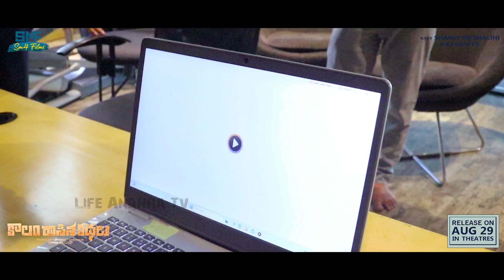Akash Puri Launch Video KaalamRasinaKathalu Movie Trailer MNV Sagar , Hanvika Srinivas, Viharika